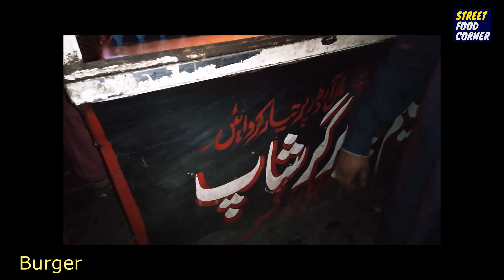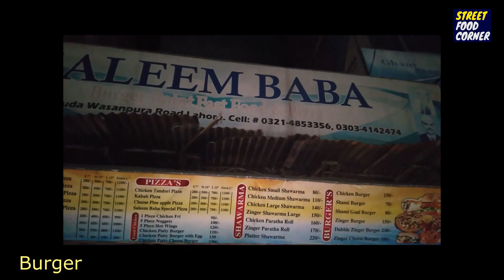Saleem baba burger in Pakistan |Anada shami burger | How to make burger | Street food corner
Saleem baba burger in Pakistan is a famous aanada burer, it is delicious. In this video you will see how to make berger or how to make shami egg anand burger. Saleem baba burger is one of the best burger in Pakistan